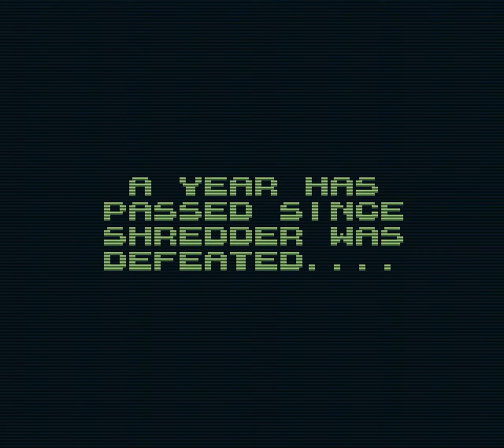Teenage Mutant Hero Turtles III: Radical Rescue (Game Boy)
bgb emulator + direct3d scanlines + mirillis action!
1080p 60fps

"El jugador empieza el juego tomando el control de Miguel Ángel, que debe rescatar a las otras tortugas, junto con Splinter y April O'Neil. A diferencia de otros juegos basados en la franquicia, se trata de una acción de desplazamiento que recuerda la aventura de Metroid y el Castlevania más tarde: Symphony of the Night. Cada tortuga tiene una habilidad diferente que es necesario para terminar el juego. Miguel Ángel puede asomar utilizar su nunchakus como un helicóptero, Leonardo puede perforar el suelo girando con su katana, Rafael puede esconderse en su concha para entrar en los pasajes que de otra manera demasiado pequeño como para entrar, y Donatello puede pegarse a las paredes subir.

Los jefes son Scratch, Dirtbag, un Triceraton, Escala Tale, y Shredder (en este juego conocido como Cyber-Shredder)."